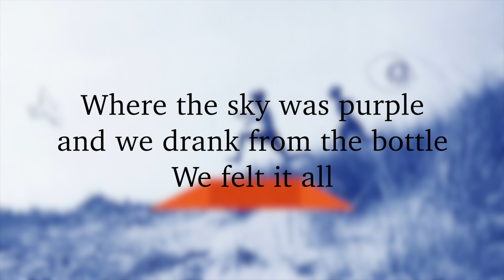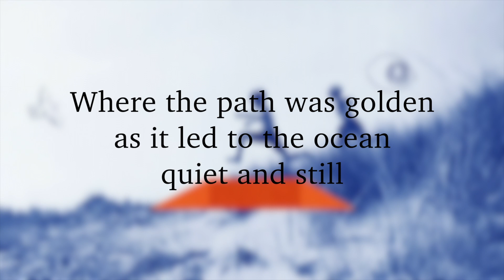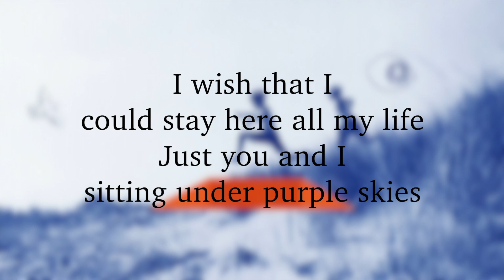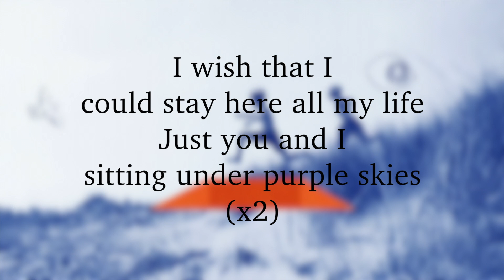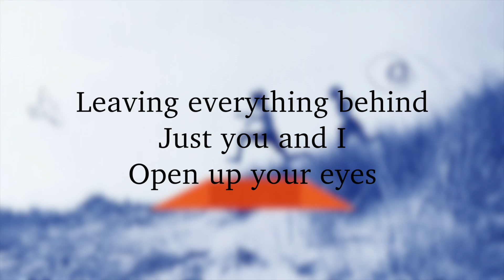"PURPLE" by Hollow Coves - lyrics video